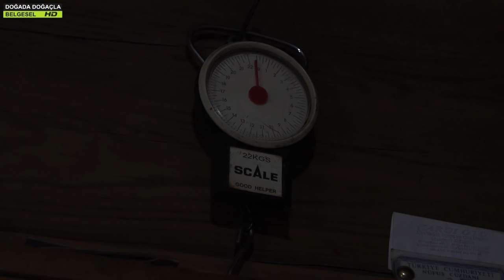ORMAN KÖYÜNDE YAZ VE KIŞ YAŞAMI - BELGESEL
Yemyeşil doğası ve kışın yağan karda büründüğü bembeyaz örtüsüyle masallardaki gibi bir köye sizleri götürüyoruz. Bu köy doğasıyla ve sakladığı köklü kültürle muazzam güzellikler barındırıyor. Köyün hikayesini muhtarı Saim Beyden dinleyeceğiz. Saim Bey ömrünün bir kısmını yurt dışında yaşamış, daha sonra doğduğu köye dönüp hizmet etmeye başlamış ve köyü için yaptığı canıgönülden hizmetlerle öne çıkarak muhtar olarak seçilmiş. Belgeselde Saim Bey bize köyünü gezdirecek ve kendi hayatından kesitler paylaşacak. Belgeselin kış bölümünde ise Saim Bey köyün önceki dönem muhtarını ziyaret ediyor. Soğuk bir mevsimde sıcak sobanın başında çay eşliğinde bu iki insanın muhabbetine tanık olacaksınız. Son olarak burası ahşap mimarinin son orijinal örneklerini barındıran sayılı köylerden bir tanesi. Devamı belgeselde, iyi seyirler.